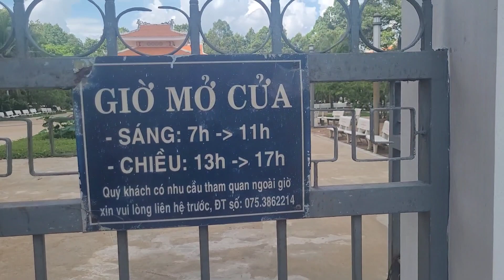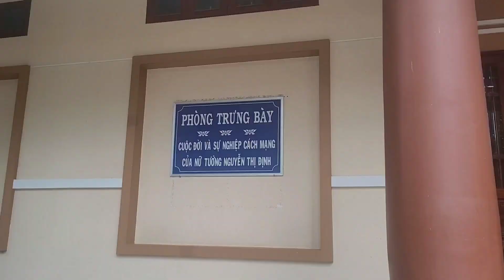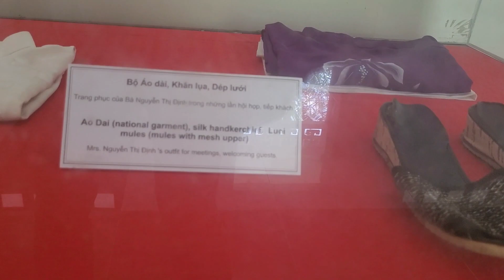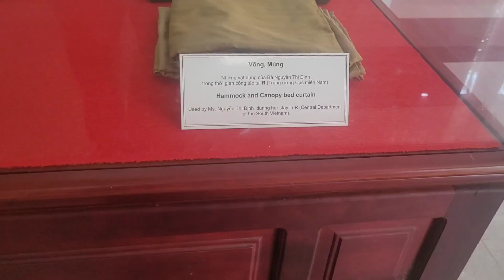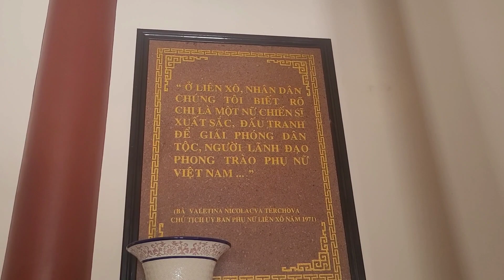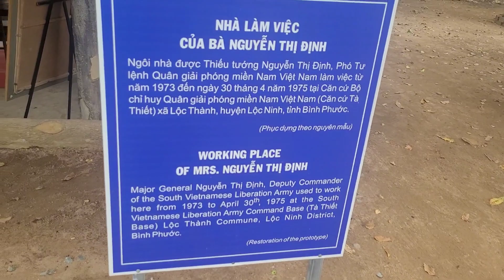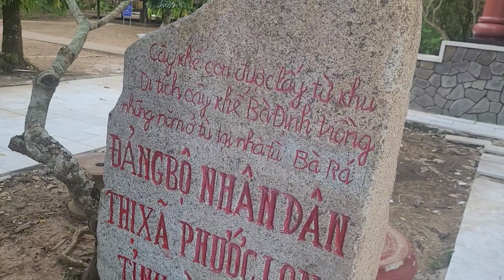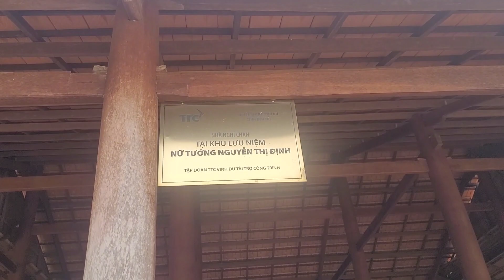Khu lưu niệm nữ tướng Nguyễn Thị Định, Memorial area of ​​female general Nguyen Thi Dinh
Khu lưu niệm tọa lạc tại DT 885, xã Lương Hòa, huyện Giồng Trôm, tỉnh Bến Tre.